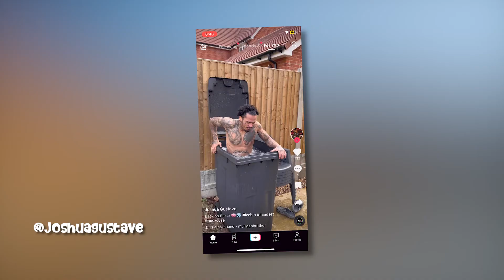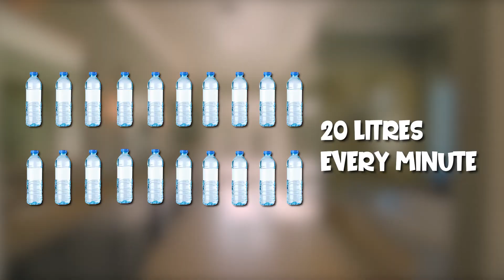Looking for a health boost and want to help the planet?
Get out of the shower, you're wasting hot water!! We've all heard it but what's the big deal? Take the plunge with Mathew and Wim Hof trained Leah Scott to find out the the benefits of ice baths and cold showers for our mental health, reducing emissions and helping the planet!

And as Leah says, cold exposure should be practiced gradually.

Bio - Leah, recognised globally for her expertise in cold therapy, collaborates with leading figures and media, aiming to boost mental well-being, resilience, and performance. Her passion shines through in the unique expeditions she hosts in the Snowy Mountains, where she guides individuals to conquer the summit in winter, dressed merely in shorts. These ventures illustrate Leah's commitment to challenging and expanding physical and mental limits, fostering profound personal growth and holistic health improvement.   @leahscott6822